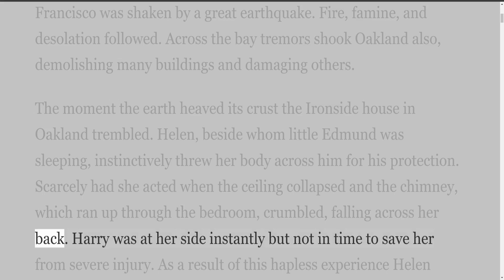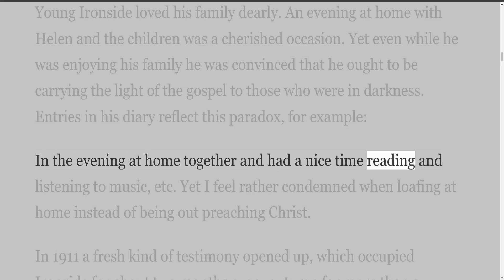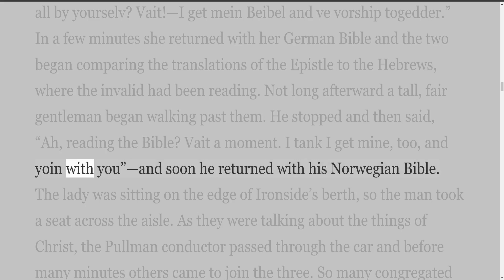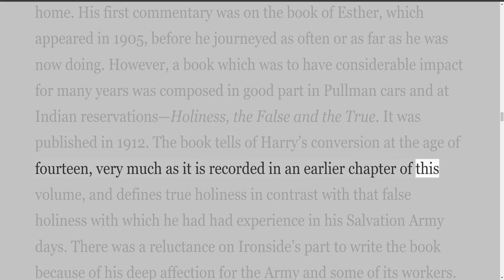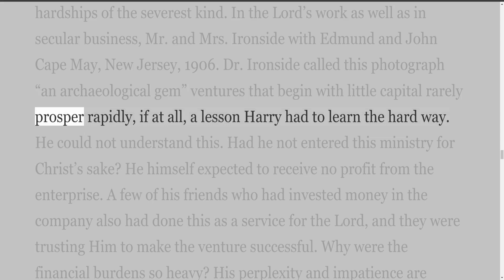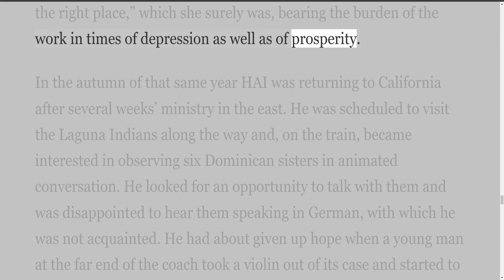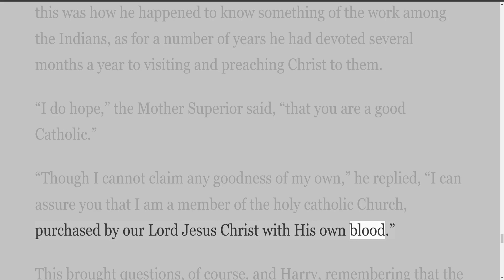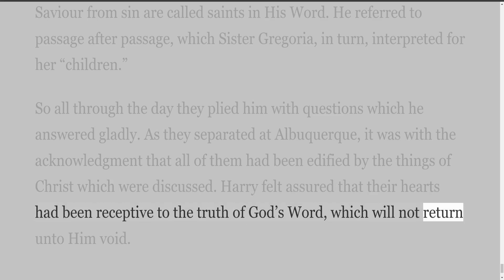Ordained of the Lord, By H A Ironside 11 Servant Unto All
Ordained of the Lord, By H A Ironside
A Biography by E Schuyler English

The year 1976 is noteworthy in evangelical circles because it marks the one hundredth birthday of the subject of this biography and also the centennial of Loizeaux Brothers, Inc., its publisher.

The Loizeauxs wanted to commemorate their own anniversary in a special way. The best-selling author of the firm’s history is Harry Ironside, a fact that stands even though he has been gone for a quarter century. A new generation of readers has come along that knows his books but not their author. What better way to celebrate the double centennial event, the publishers asked themselves, than to tell again the life story of H. A. Ironside and his ministry? So they invited me to undertake the writing, not only, I suppose, because I wrote the earlier biography but also because I knew Harry Ironside well and was a part of some of his experiences during the last fifteen years of his life.
This volume is much more than a revision of H. A. IRONSIDE, ORDAINED OF THE LORD. The 1946 biography, which takes him to 1943, has been condensed and almost completely rewritten. The record of the years between that and 1951, when Ironside was called into God’s presence, is entirely fresh and contains some highly interesting incidents of his later years.

It has been rewarding to review the remarkable life of a remarkable man of God. I am confident that whoever reads his moving life story will be excited by it and drawn closer to the Lord Jesus Christ, the Man in the glory whom Harry Ironside loved fervently and served faithfully and fruitfully for sixty years.

E. S. E.
Merion, Pennsylvania
January 1976